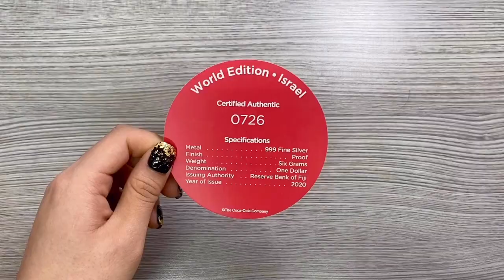2020 Fiji Coca-Cola Israel Bottle Cap Proof Silver Coin | Bullion Exchanges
The 2020 6 gram Fiji Coca-Cola Israel Bottle Cap Coin is the second release in the 2020 Global Editions Coca-Cola Cap series. The series includes Coca-Cola cap designs from six different countries. This Limited Edition Israel Proof Silver cap-shaped coin contains .999 fine silver and weighs 6 grams. It's a fitting tribute to the recognizable cap that sits atop many Coca-Cola bottles. Currently offered by Bullion Exchanges, this silver Israel Coca-Cola cap coin is officially licensed and extremely collectible. The limited mintage of only 1,000 pieces and unique cap design make this coin a highly desirable addition to any collection.

The obverse of the coin is located on the underside of the cap and displays the national emblem of Fiji along with "1 DOLLAR", “FIJI 2020”, along with the weight and purity.

The reverse of the coin, located on the top of the cap, features the colorized Coca-Cola logo, written in large Hebrew letters with a smaller English logo underneath.

Purchase your 2020 6 gram Fiji Coca-Cola Israel Bottle Cap Coin today, don't miss out!

Product Specifications:

Limited Mintage of 1,000 coins
Made from .999 fine silver with a weight of 6 grams
Proof Finish
Shaped like a Coca-Cola bottle cap
Face Value of $1 FJD
Legal tender backed by the government of Fiji
Arrives in a cap-shaped tin box along with a certificate of authenticity
Obverse: Showcases the Fiji National emblem along with the denomination and year of mintage. The weight and purity are etched on the obverse as well.
Reverse: Displays the Coca-Cola logo in big Hebrew letters, with the logo written in English underneath.
From the first version sold in 1886 to the numerous variations distributed today, Coca-Cola products have remained a staple of refreshment in many consumers’ diets. In addition to soda products, the Coca-Cola company also manufactures a variety of drinks including juices, coffees, teas, and waters. However, the name Coca-Cola primarily invokes the image of refreshing soda pop. The iconic Coca-Cola bottle has been celebrated in music, art, and advertising. A study conducted in 1949 concluded that over 99% of Americans were able to identify a bottle of Coke by its shape alone. The cap of this iconic liquid container is equally recognizable and is now being celebrated with this Global Collection, which began in 2018. The other issues in 2020 series include:

2020 6 gram Fiji Coca-Cola China Bottle Cap
2020 6 gram Fiji Coca-Cola Korea Bottle Cap
2020 6 gram Fiji Coca-Cola Russia Bottle Cap
2020 6 gram Fiji Coca-Cola Japan Bottle Cap
2020 6 gram Fiji Coca-Cola Egypt Bottle Cap
In addition to the 2020 Coca-Cola Israel Bottle Cap Coin, explore Bullion Exchanges’ wide variety of unique silver coins, including the Canadian Silver Polar Bear. Also check out our fun winter-themed products, like this 500 gram Geiger Silver Star Theme Bar. Your items will be carefully packaged and shipped to your address. Please do not hesitate to contact our team of customer service associates with any questions.